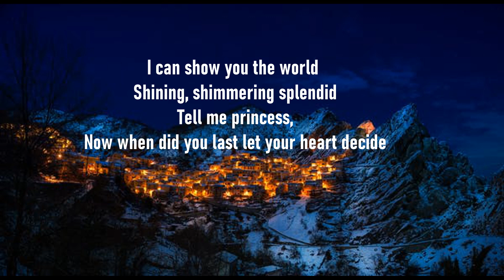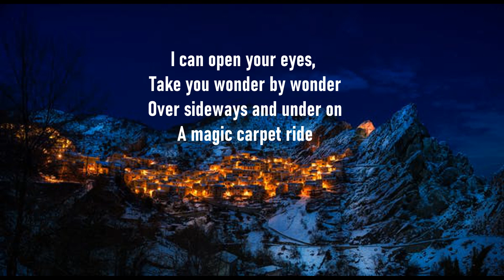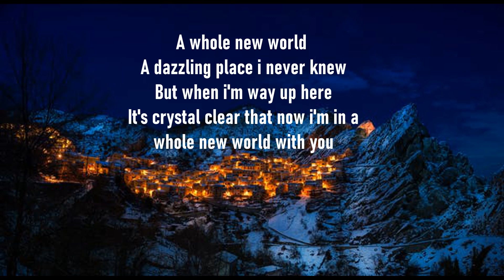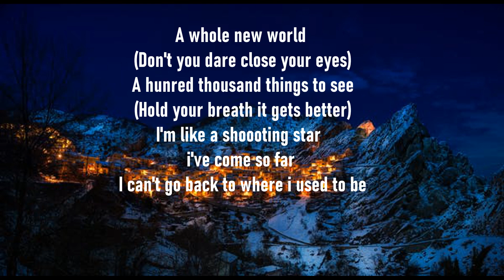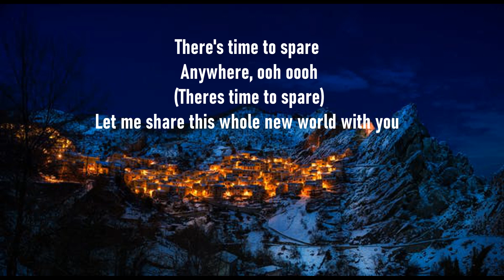Zayn Malik Ft Zhavia Ward - A Whole New World Lyrics.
Hello for all watching this cool masterpiece by Zayn Malik Featuring Zhavia Ward have a blessed day and hope you enjoy it, thankyou.